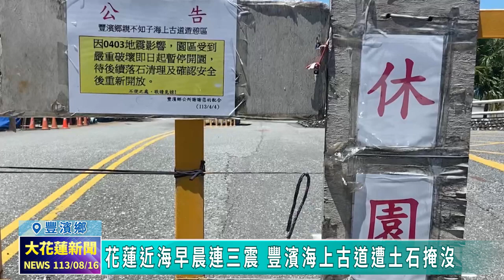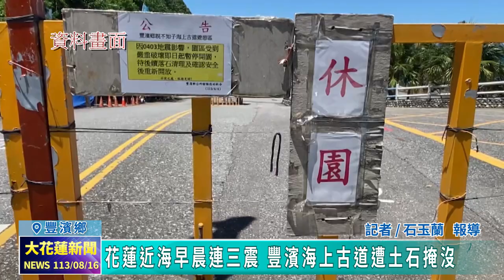20240816 01 花蓮近海早晨連三震 豐濱海上古道遭土石掩沒